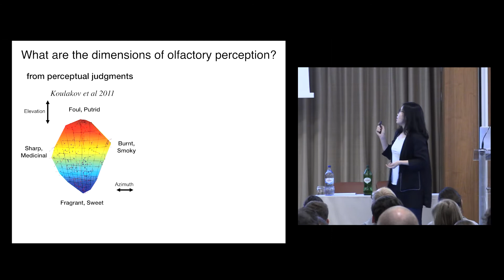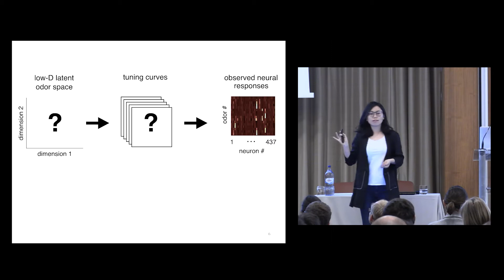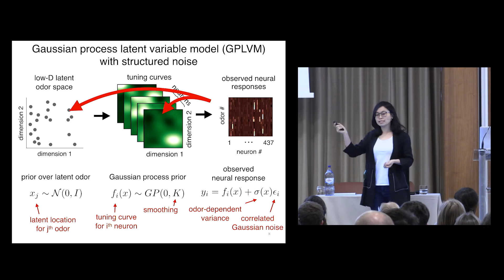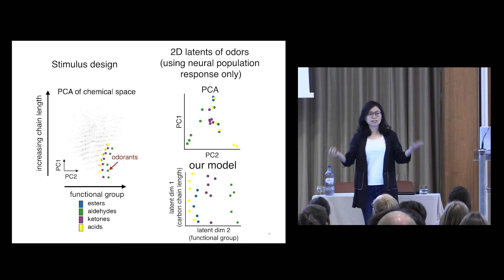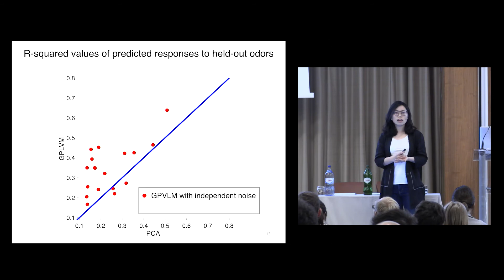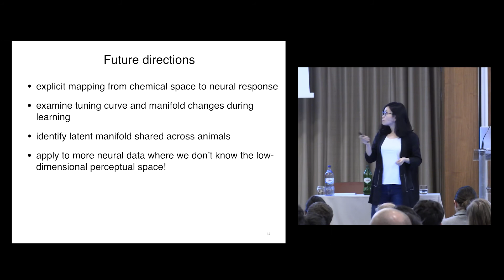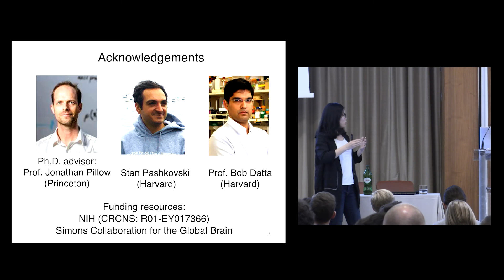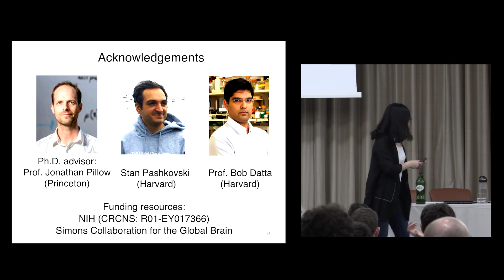Anqi Wu - Learning a latent manifold of odor representations in piriform cortex (Cosyne 2019)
Anqi Wu - Princeton University

"Learning a latent manifold of odor representations in piriform cortex"
A. Wu, S. Pashkovski, S. Datta, J. Pillow

Presented at Cosyne 2019 March 1-3, 2019